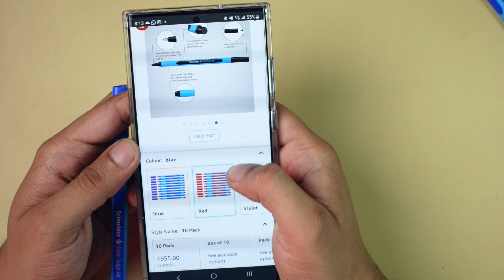Schneider Pens Review - "One-of-a-Kind Design" 🖋️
In this video we have reviewed the amazingly designed schneider Pens . The Pen offers great build quality and smooth writing experience .

Product Links :
One Business
Reco Ball
Top Ball 811

✦What's in the Video                          0:00
✦My Favourites                                   0:51
✦Rollerball Pens                                 3:05
✦Ball Pens                                           8:10
✦Fountain Pens                                12:12

Made with ❤️ by Arpit Dubey!